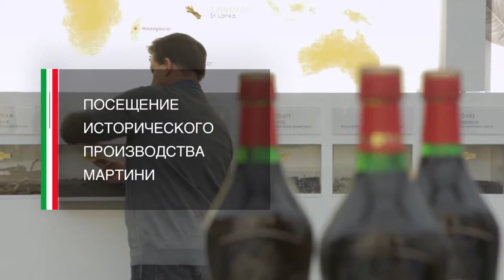Авторский тур в Италию! Бергамо Милан Верона Турин| NikamProduction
Dolce Vita: Бергамо – Милан - Верона – Турин!
Даты тура: 18 мая - 25 мая 2019 (неделя)
В недельном туре вы познакомитесь с уникальными городами, которые неоправданно обходят стороной стандартные туристические программы. Вам представится возможность посетить самое большой озеро Италии – озеро Гарда, съездить в крупнейший город Ломбардии – Монца, отправиться в живописную альпийскую долину Аосты, а также стать участником винно-гастрономической экскурсии с дегустацией настоящих итальянских сыров и вин.
Наша программа продумана с любовью и заботой к каждому отдельному туристу, а авторские экскурсии не оставят равнодушным.
Вылет 18 мая
❗Просим регистрироваться всех, кого интересует путешествие❗